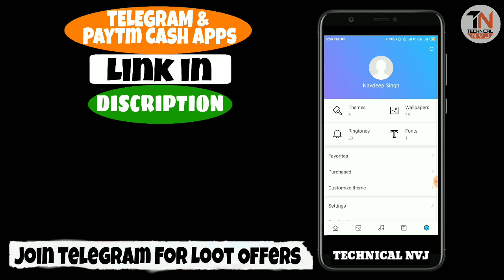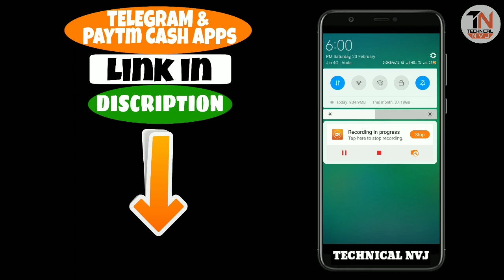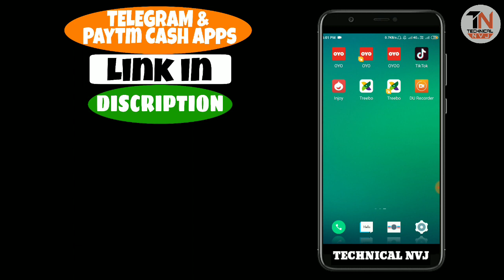Redmi Note 4 || New Features || Shortcuts Tab View || Ft. TNVJ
REDMI NOTE 4 NEW FEATURE THEME

Telegram ( Copy this link & Send to anyone on Telegram & Then Click on that link & Join)

IF You Like This Video Please Share This Channel With Your Friends & Support 🤗

2) Or Comment You Queri in Below Comment Section.
😎 I Always Reply To Every Comment Guaranty

ੴ
THANKS For Giving Your Precious Time.
Because Time Is Every Thing